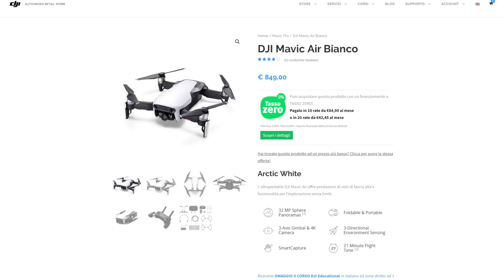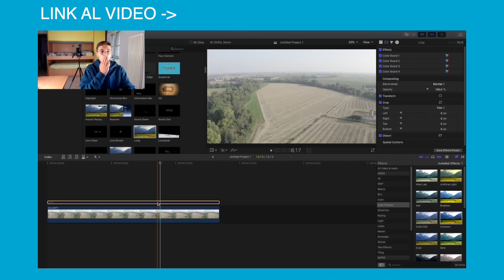QUALE DRONE DJI COMPRARE? MavicAir Mavic2Pro *COSTOSO*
LEGGERE SEMPRE LA DESCRIZIONE:
DJI Mavic 2 Pro:
DJI Mavic AIR:
CONTATTI:
Username Telegram: @mikestechyt
Gruppo Telegram: @yttech
Instagram Commerciale: @michelerossini_ph

Ho registrato questo video con Canon EOS 700D e Rode VideoMicro
Lo ho editato con FinalCut Pro X e ho creato le miniature con Adobe Photoshop CC 2018

Tutti i commenti non idonei saranno cancellati da admin del canale